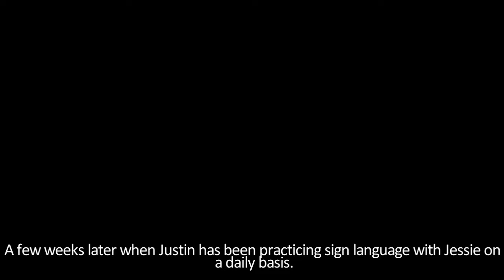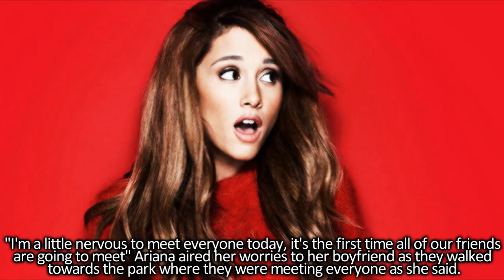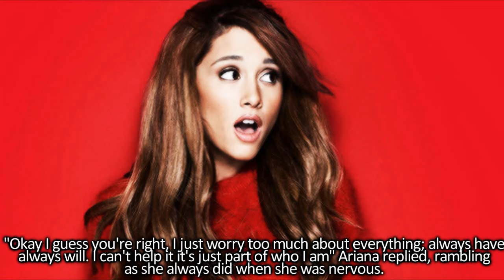Text Speak; (Episode Fifteen)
Hope you enjoy my dears! As always the next episode will be on MileyAndSelena12's channel so please go and check her out she's a lovely person and amazing writer!:D

Love always,

Sarah.